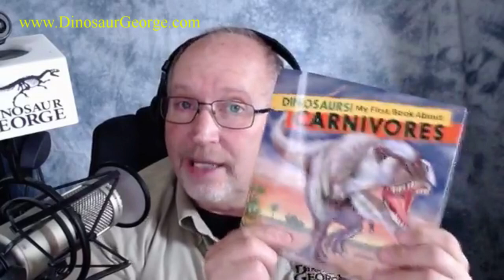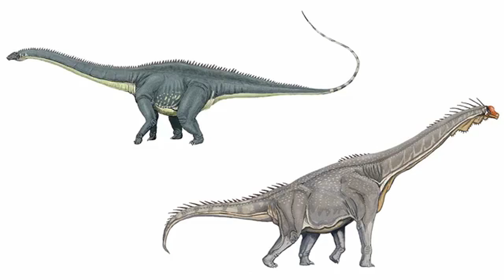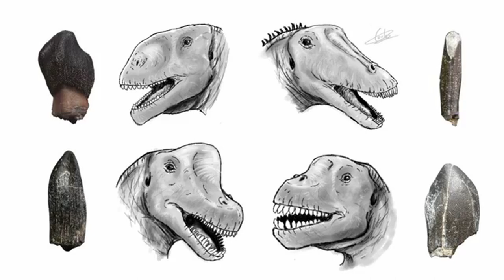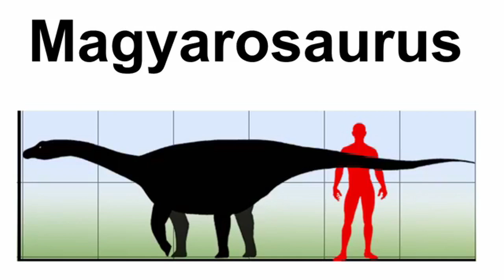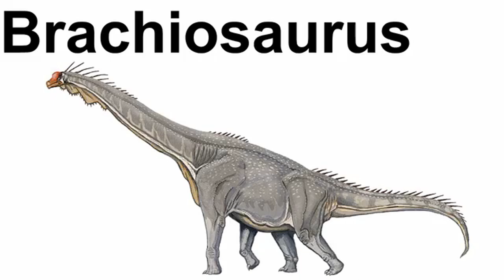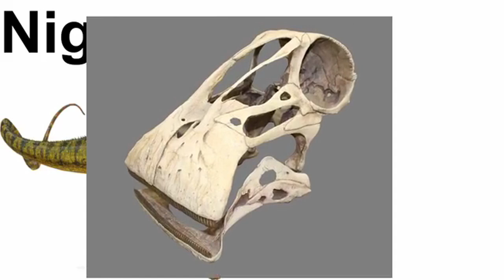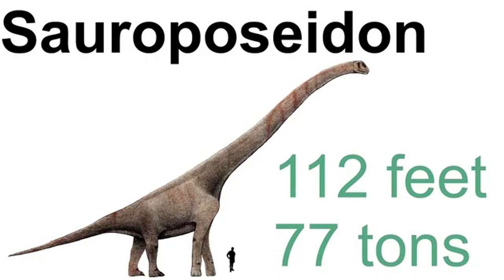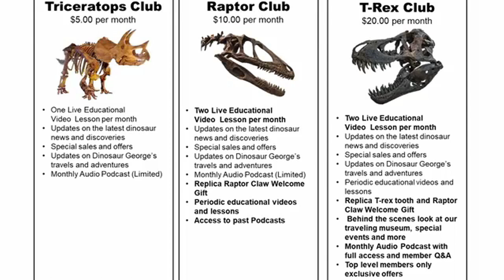Sauropod Lesson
-Dinosaur George teaches about the various sauropods. We also announce our new Dinosaur Clubs!